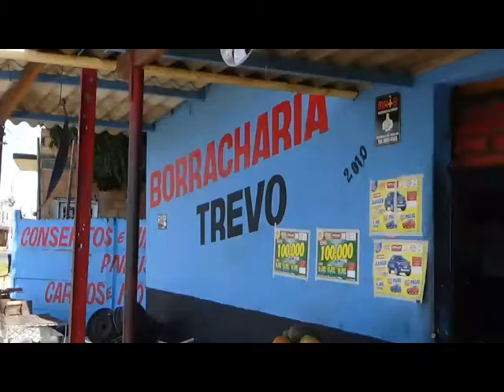BORRACHARIA DO TREVO BARREIRO